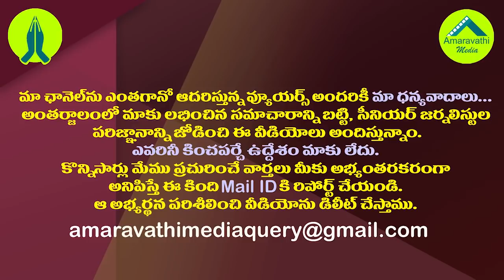జగన్ కు చేతకాదు..మీరైనా ఈ తుఫాన్లను ఆపండి బాబుగారూ| CM Jagan Unable to Stop Cyclones as Chandrababu